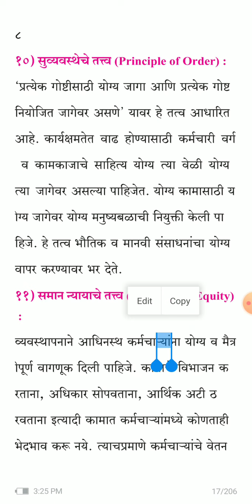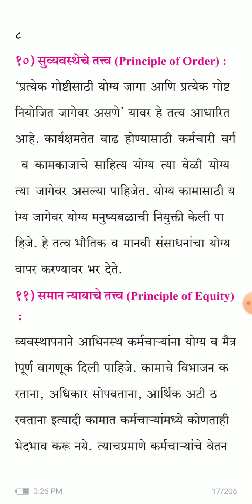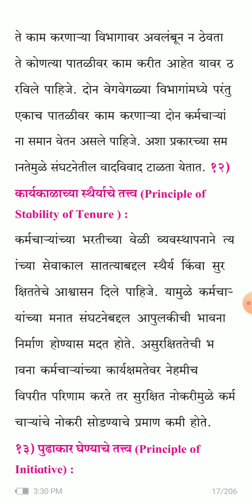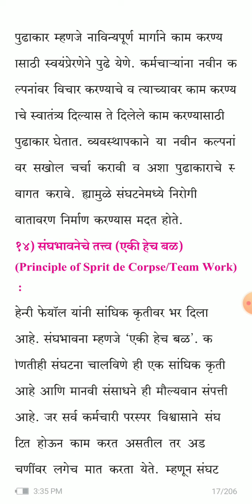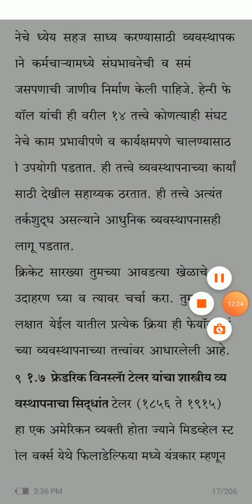O.C. प्रकरण १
*व्यवस्थापनाची तत्वे (११-१४)